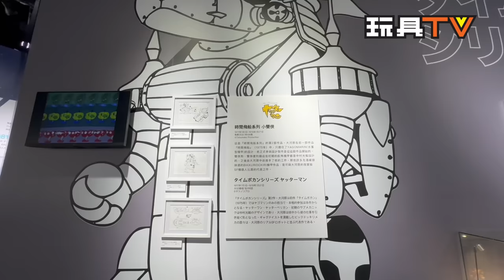「名人堂」高達之父．大河原邦男入行50周年展訪問 by TOYSTV & DMS Toys Magazine 玩物壯誌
非常幸運地我們被安排了這次訪問大師的機會，縱使時間很短，我們的題目也當然經過有關方面的篩選，有些很冷門很￼老餅向的題目我自己也怕太偏門而未有提出，但大河原老師對我們的每一條題問都非常認真誠懇和耐心友善地作答，在此再次多謝大河原邦男老師和今次幫我們穿針引線的朋友。

Production: TOYSTV Production Team & DMS Toys Magazine 玩物壯誌
Program host/Guest: 大河原邦男,  DMS, Walkermachine
Produced by:Bryan Lo, Toyswalker-Dick.Po